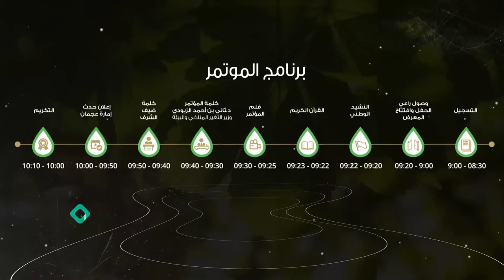AIEC - Ajman International Environment Conference 2018